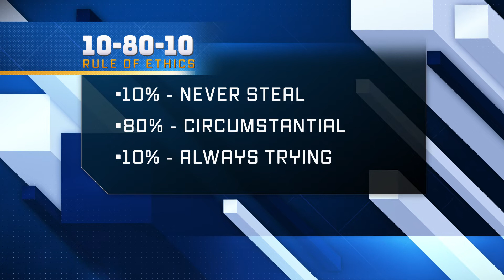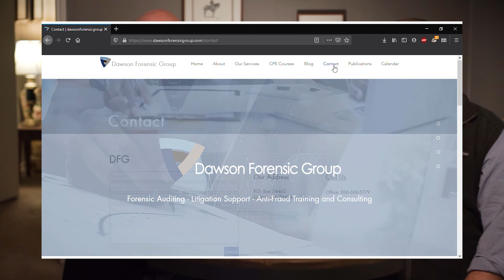Understanding the Fraud Triangle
Today, Steve Dawson CPA, CFE and Jeff Smith CFE discuss the Fraud Triangle. Preventing and/or detecting fraud within an organization is crucial for the continued well-being of the business. Understanding the 3 legs of the fraud triangle and how they may come together within the lives of your co-workers and employees can save your organization time and money.

When compared to the amount of loss you can suffer the controls DFG recommends are simple, effective ways you can protect your organization. Show this video to your organization to immediately raise awareness. Give your co-workers and employees a healthy skepticism when dealing with emails and phone calls from vendors.

Social:

Steve Dawson CPA, CFE

Jeff Smith CFE